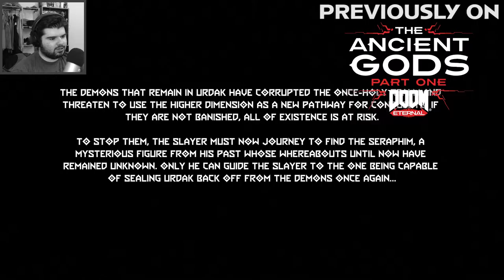I'M A GHOSTBUSTER - DOOM Eternal: The Ancient Gods #3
The Doom Slayer straps on his proton pack and enters Hell once more to find the Father's essence.